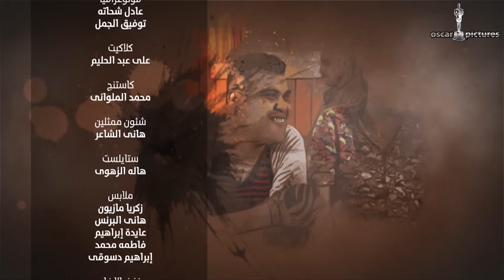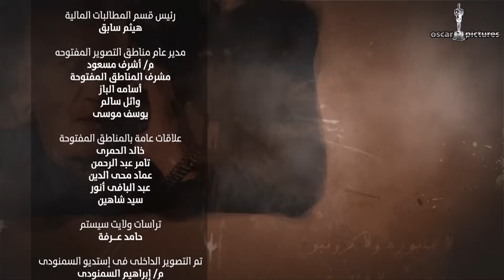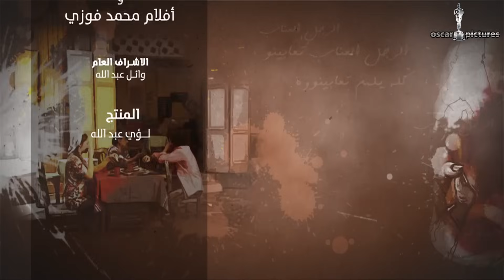الرجل العناب الحلقة 07 السابعة | أحمد فهمي وهشام ماجد وشيكو | El Ragol El Enab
ـــــــــــــــــــــــــــــــــــــــــــــــــــــــــــــــــــــــــــــــــــــــــــــــــــــــــــــــــــــــــــــــــــــــــــــــ
تدور احداث المسلسل في إطار الخيال العلمي حيث أحد مهاويس الأبحاث العلمية يَكتشف عن طريق الصدفة تركيبة يتحول كل من يتناولها إلى إنسان خارق، وبها يحاول مساعدة الأشخاص إلا أن الحكومة تحاول الإساءة إليه وتلقي القبض عليه، وتحاول إقناع الشعب بأنه مجرد أكذوبة، وذلك من خلال البحث عن شخص آخر يشبهه تماماً، لكن تعرض مصر لكارثة كبري؛ يجعل الحكومة تعدل عن قرارها وتطلب منه المساعدة في تخطي عواقب تلك الكارثة.
ـــــــــــــــــــــــــــــــــــــــــــــــــــــــــــــــــــــــــــــــــــــــــــــــــــــــــــــــــــــــــــــــــــــــــــــــ
 بطولة : هشام ماجد - أحمد فهمي - شيكو - صلاح عبدالله - إنتصار - إنجي وجدان - علي ربيع
ـــــــــــــــــــــــــــــــــــــــــــــــــــــــــــــــــــــــــــــــــــــــــــــــــــــــــــــــــــــــــــــــــــــــــــــــ